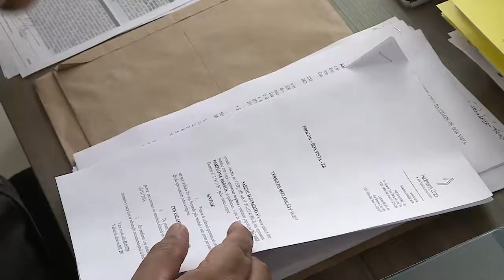Procon Assembleia promove diariamente audiências de conciliação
o Procon Assembleia promove diariamente audiências de conciliação. Uma estratégia que ajuda a economizar tempo e a desafogar a justiça, além de poupar recursos humanos e financeiros. Por mês , cerca de cem pessoas utilizam o serviço.